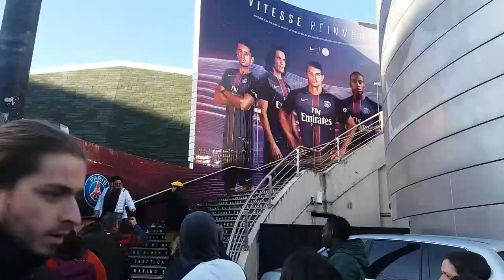VLOG#18 - Boulogne, le retour ? // PSG - Dijon FCO (Tribune Boulogne)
Pour ce 18ème vlog, direction le Parc des Princes pour la rencontre entre le PSG et Dijon dans la Tribune Boulougne.